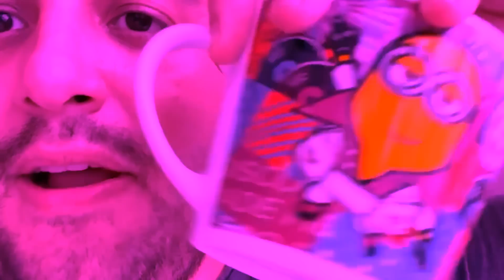COMPRAR ESTE AUTO ES EL PEOR ERROR POSIBLE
Los peores autos que solo la gente estúpida compra, DYS y revisión de autos. Los mejores autos menos confiables que compran los tontos. Malos autos que solo han empeorado con el tiempo. Los peores autos usados ​​para comprar. Los peores autos para tener. Autos usados ​​de los que debes alejarte. Fabricantes de automóviles que han ido cuesta abajo en los últimos años. Marcas de automóviles de las que mantenerse alejado. Consejos de coches. Reparación de automóviles hazlo tu mismo DYS.